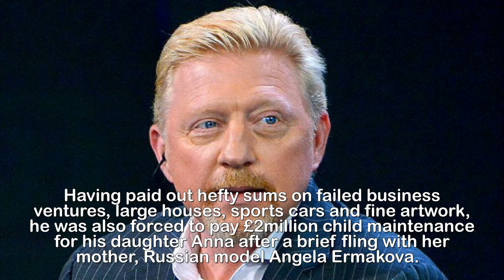Boris Becker signs deal with German double glazing firm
Cash-strapped tennis star Boris Becker signs deal to
flog double glazing in TV ads.Cash-strapped tennis star Boris Becker has signed a deal to sell double glazing on TV for a German company.The three-time Wimbledon champion, 50, is believed to have earned over £100million throughout his career, but was declared bankrupt last year over a £3.3million debt.To help earn some extra money he has agreed to be the new face of German double glazing firm Fenster 24.